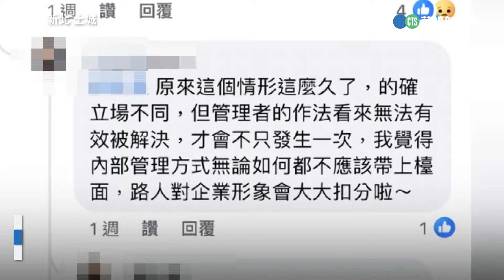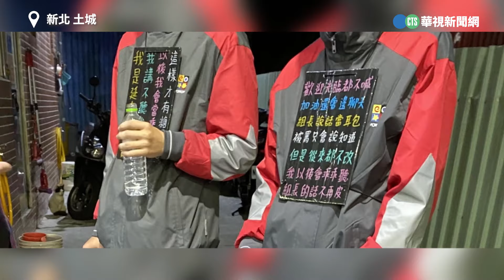加油站員工「未喊歡迎光臨」 掛「反省牌」罰站挨轟：職場霸凌｜👍小編推新聞20240129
不當的管理制度只怕引起反效果🤔〈J編〉